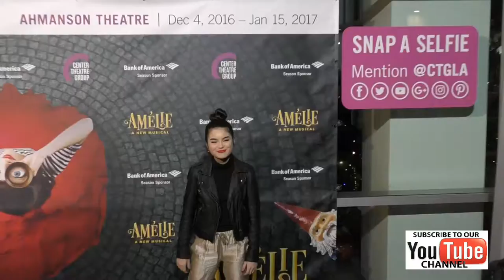Landry Bender at the Amelie A New Musical Opening Night at Ahmanson Theatre in Los Angeles